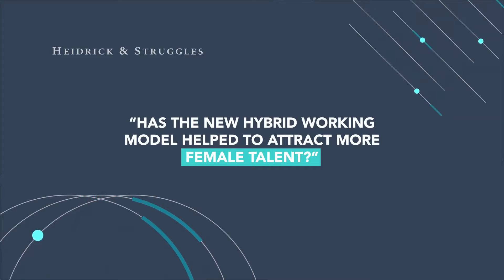Attracting female talent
We spoke with Avast’s chief people and culture officer, Rebecca Grattan, about how the flexibility in the new hybrid working model has helped attract more female talent. Watch the discussion here.